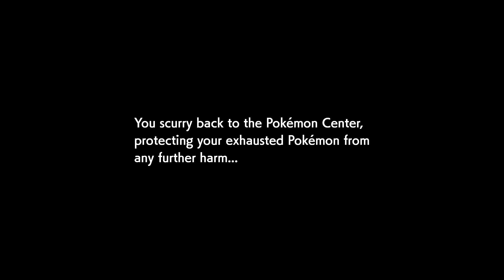Pokemon Sword and Shield Let's Play: Crushed Under Foot - PART 28 - TenMoreMinutes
Chris and Sam take on gym leader Bea of the Stow-on-Side town's Gym.  Do they have what it takes to crush her in combat!?

Let's Play Pokemon Sword and Shield!

ABOUT THE GAME:
Pokémon Sword and Pokémon Shield are role-playing video games developed by Game Freak and published by The Pokémon Company and Nintendo for the Nintendo Switch. They are the first installments in the eighth generation of the Pokémon video game series and the second in the series to be released on a home game console, after Pokémon: Let's Go, Pikachu! and Let's Go, Eevee!. Officially debuting in February 2019, Pokémon Sword and Shield were released worldwide on November 15, 2019.

Sword and Shield's development began immediately following the completion of Pokémon Sun and Moon in 2016. As with most other main series Pokémon games, they chronicle the main character's journey in the Galar region, based on Great Britain, alongside rivals Hop, Bede and Marnie aiming to dethrone the Pokémon League Champion Leon and defeat Team Yell, a group of fans obsessed over Marnie. Sword and Shield introduce several new features such as Dynamaxing and Gigantamaxing, functions that increase size and change forms of certain Pokémon; the Wild Area, a large open world with free camera movement; and raids with co-op battling; along with the addition of 81 new Pokémon and 13 regional variants of preexisting Pokémon. They also reintroduce features previously seen in Sun and Moon and Let's Go, Pikachu! and Let's Go, Eevee!, such as regional variants and roaming Pokémon depicted in the overworld.

Sword and Shield received generally positive reviews from critics with particular praise towards the design, new features and an emphasis on simplicity and streamlined encounters, although there was minor criticism towards the smaller Pokédex.

Sword and Shield take place in the Galar region, a large, narrow expanse of land and one of many regions in the Pokémon world. Game director Shigeru Ohmori described it as a more modern setting. The region itself is inspired by Great Britain, with its many landmarks resembling places such as the Houses of Parliament and the Cerne Abbas Giant. The Galar region begins with sprawling countryside towns featuring cottages and Victorian architecture to the south. An Industrial Revolution-like city with steampunk-style elements populates the center of the region. Many of the region's towns and cities feature Pokémon Gyms stylized like football stadiums. Snow-covered mountains dominate much of the northern areas of the region. Encompassing a large portion of the region is the Wild Area, an open world area with numerous Pokémon species roaming. Weather across the Wild Area changes regularly.

ABOUT THE STORY:
Similar to many previous entries in the Pokémon franchise, players embark on a journey to become the strongest trainer in the Galar region. Starting alongside their neighbor and rival Hop, the player receives one of three starter Pokémon: the grass-type Grookey, the fire-type Scorbunny, or the water-type Sobble. The Gyms showcase Dynamax and Gigantamax Pokémon, implemented by the Galar Pokémon League Chairman, Rose.